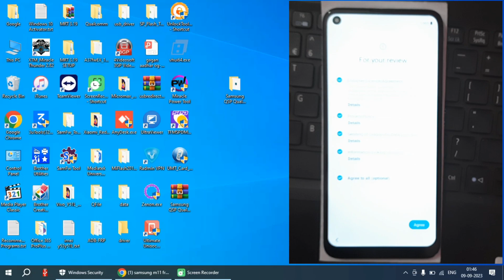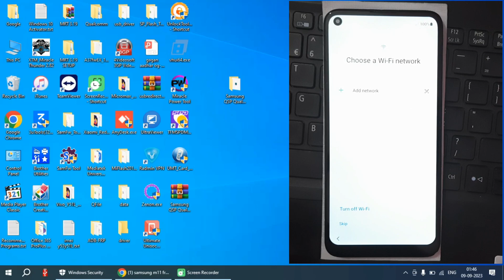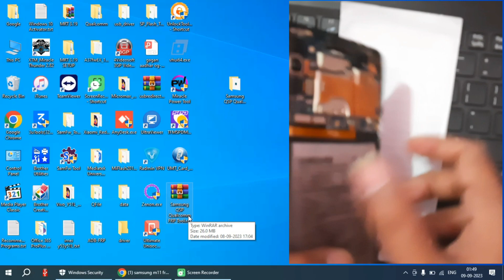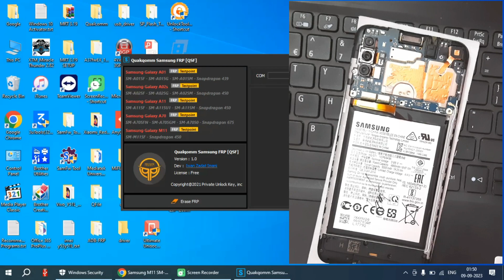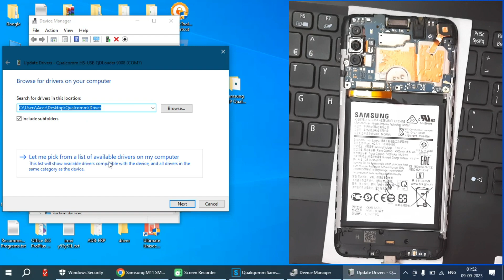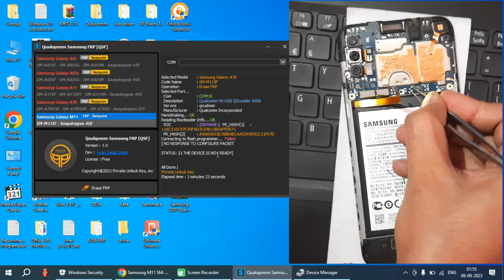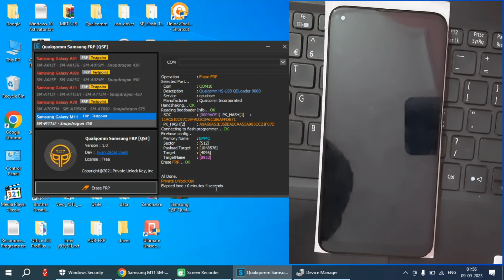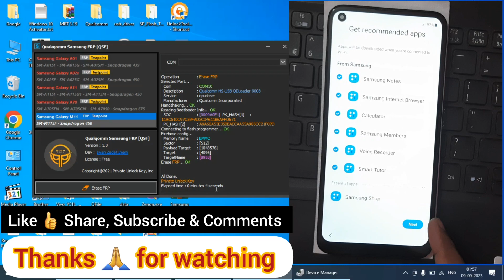samsung m11 frp bypass 100% working ( free ) unlock _ pakage disabler pro not working